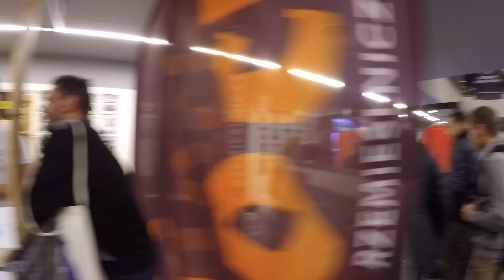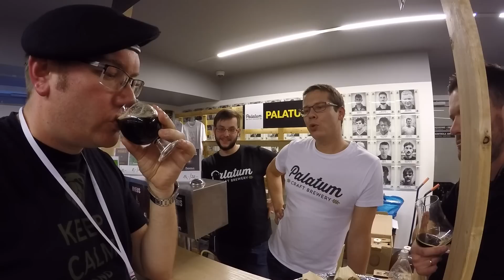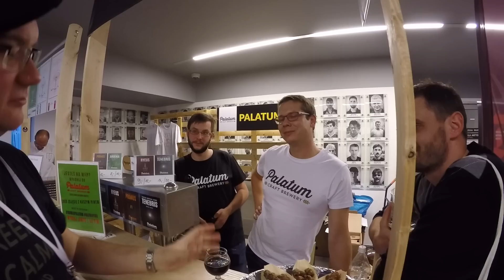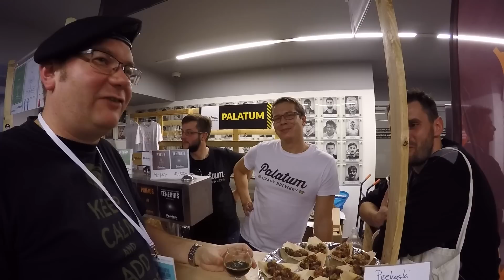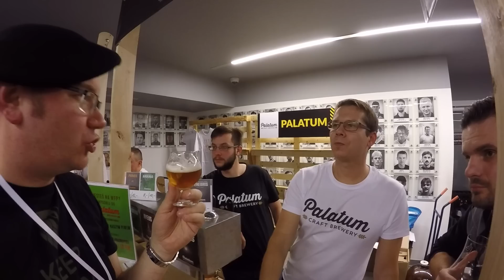[WFP5] Jeszcze bardziej jedziemy z RISami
Tomasz Kopyra na V Warszawskim Festiwalu Piwa degustuje piwa z browarów: Palatum (Tenebris, Ryeus), Brokreacja (Imperialny Nafciarz Dukielski, Wine Cake, The Gravedigger BA). W osobnym filmie słów kilka o nadchodzącym piwie The Blogger.